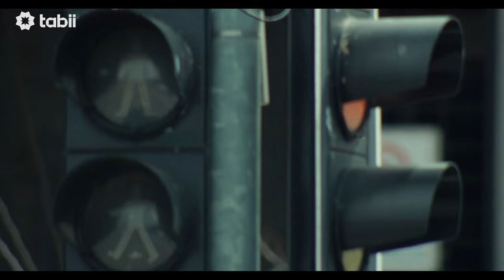Kapı 1. Bölüm Ön İzleme | tabii.com 👈 Daha fazlası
Kapı ve daha fazlasını izlemek için hemen tabii’ye üye ol!

Kapı Dizisinin Konusu: Annesi Eleni'nin son arzusunu yerine getirmek için İstanbul'a gelen Alesia, annesinin emanet bıraktığı Kapı'da kendini bulacak ve hiç tanımadığı bu topraklarda köklerini keşfettiği, umut ve aşk dolu bir yolculuğa çıkacaktır...

“Kapı’’ dizisinde; Müfit Kayacan, Jessica May, Hasan Denizyaran, Dilek Türker, Tuğba Daştan, Ece Miray Okur, Dost Elver, Serdar Deniz gibi başarılı isimler rol alıyor.

Yapım : CineGenna
Yapımcı : A. Selim Tuncer
Yönetmen : Yunus Nihat Özcan
Senarist: Zeynep Yildiz, Rifat Süha Koçoğlu
Tür: Dram

Kapı ve daha fazlası tabii’de 💚